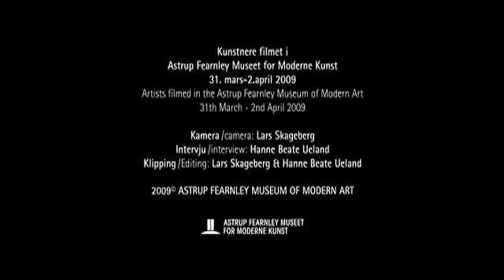Indian Highway interviews - part 1/2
Interviews with Amar Kanwar, Bose Krischnamachari, Pors & Rao, Hema Upadhyay, Anant Joshi and Nikhil Chopra in the Astrup Fearnley Museum of Modern Art 31th March-2nd April 2009. All artists included in the exhibition Indian Highway (2nd April - 23rd august 2009). The film also includes scenes from the opening of the exhibition Indian Highway. Interviews: Hanne Beate Ueland, camera: Lars Skageberg, editing: Hanne Beate Ueland, Lars Skageberg. See more interviews from the exhibition in 'Indian Highway interviews - part 2/2'. Indian Highway curated by Gunnar B. Kvaran, Hans Ulrich Obrist and Julia Peyton-Jones.